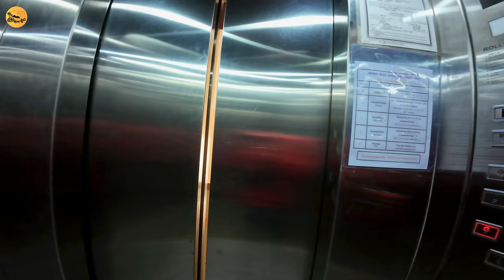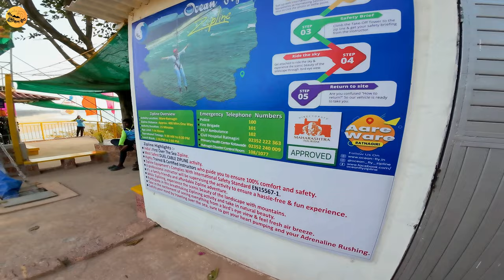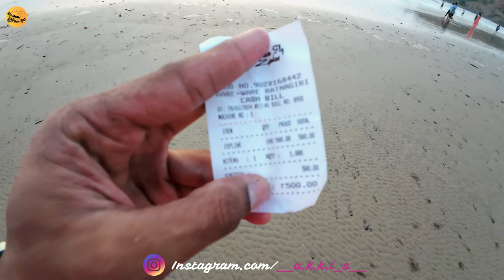समुद्रावरून जाणारी आरे वारेची झिपलाईन | Aare Ware Zipline & Marleshwar Darshan | A S Freaks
नमस्कार मंडळी, आज आपण घेणार आहोत दर्शन मार्लेश्वराचं आणि सोबतच एक मस्त अशी fun ॲक्टिव्हिटी करणार आहोत आरे वारे बिच वर जाऊन. हो, मी बोलत आहे आरे वारेच्या झिपलाईन बद्दल.

ACCESSORIES WHICH I SUGGEST

DJI Osmo Action 4 Standard

DJI Osmo Action Adventure

Go Pro Hero 12

Go Pro Hero 12 Bundle

GoPro 11

GoPro 10

Insta 360 RS Twin

Insta 360 X3

Insta 360 GO3

Sandisk Extreme 128GB

Sandisk Extreme Pro 128GB

Sennheiser Type C Mic

Sennheiser 3.5MM Mic

Maono AU 400 Mic

Boya BY-K4 Mic Adapter

2 In 1 Tripod & Selfiestick

Axor Apex Hunter

BluArmor Action Camera Mount

Mobile Holder For Bikes

[Other Accessories]

Involve Your Senses One Musk Car Perfume

Ambi Pur Car Perfume

Waxpol DOT 4 Brake Oil

Bosch DOT 4 Brake Oil

Motul 10W40 7100 Fully Sys Engine Oil

Castrol POWER1 Ultimate 5W40 Engine Oil

Liqui Moly Engine Flush

Liqui Moly MOS2 Shooter

Liqui Moly 10W40 Engine Oil

Liqui Moly Fuel System Cleaner